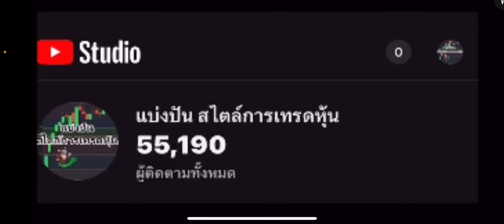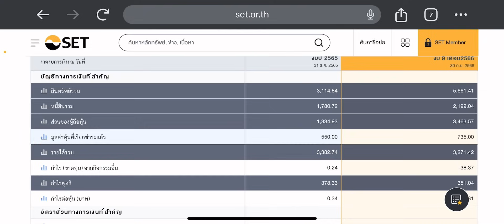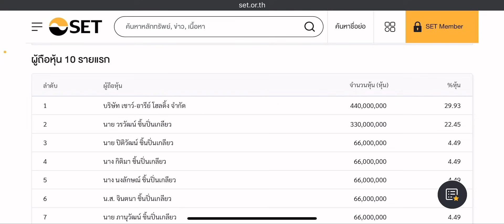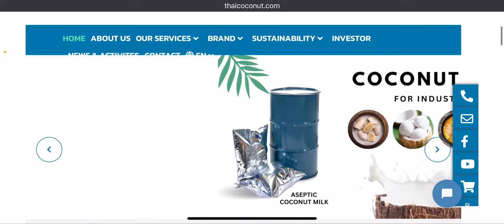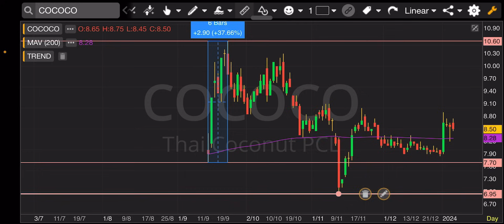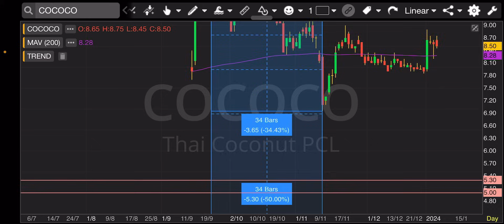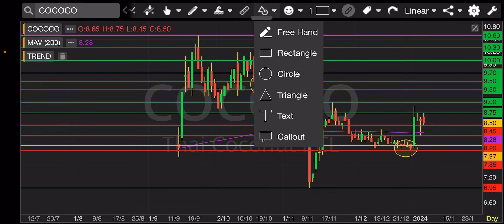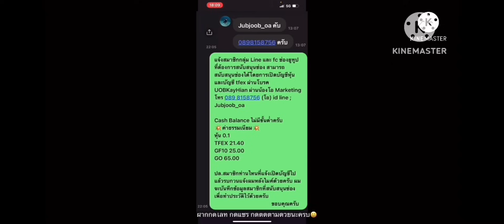EP.1266 แผนเทรด COCOCO หุ้นเติบโต Mega Trand